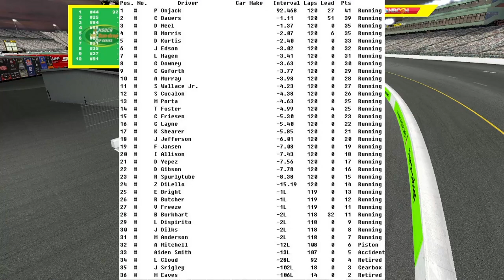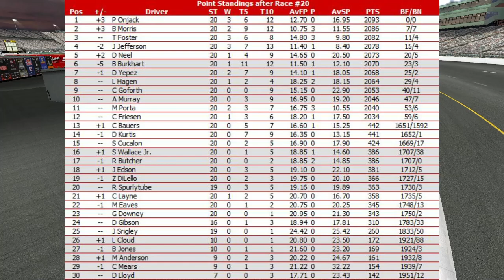NSDCA Sun Drop Cup Series Season 1 Race 20: PayPal 400 at Richmond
We go to Richmond for the second time this year in the SDCS!